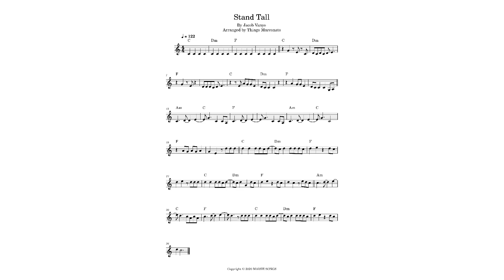STAND TALL (Julie and the Phantoms) | Lead sheet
Lead Sheet of the famous song from the Netflix series "Julie and the phantoms" in C major with intro, melody and chords from the first part and chorus.

Stand Tall
By Jacob Vanyo
Arranged by Thiago Marconato